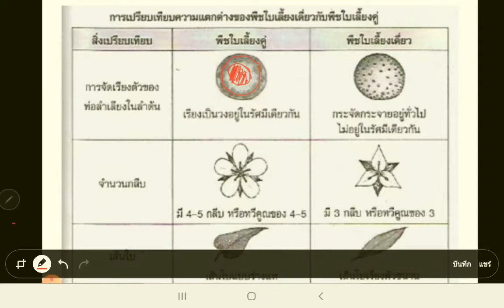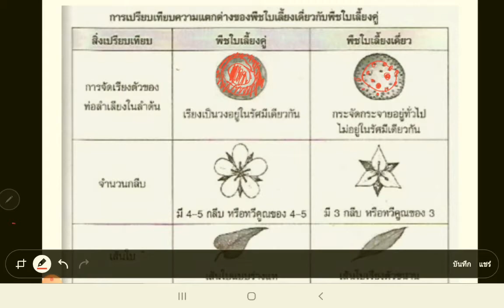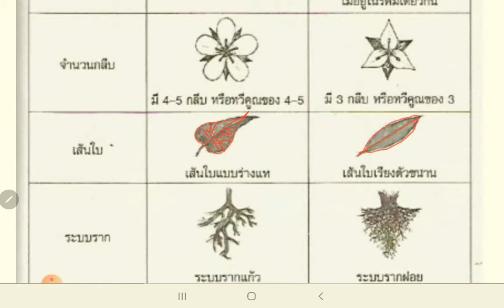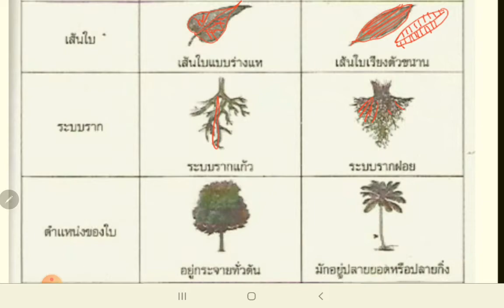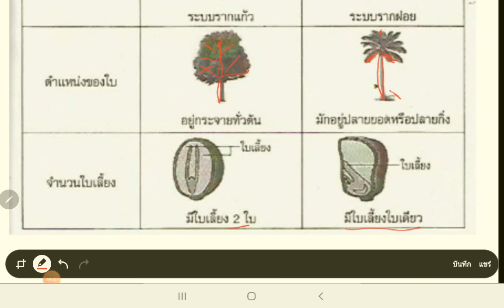การเปรียบเทียบพืชใบเลี้ยงคู่และพืชใบเลี้ยงเดี่ยว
เสรี นิยมเดชา พืชใบเลี้ยงคู่ ใบเลี้ยงเดียว ชีววิทยา พืช